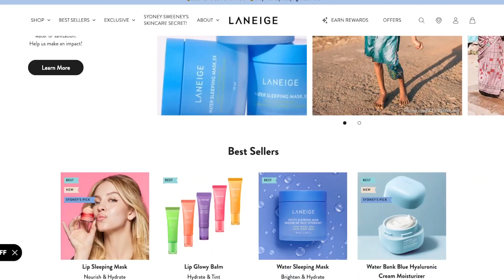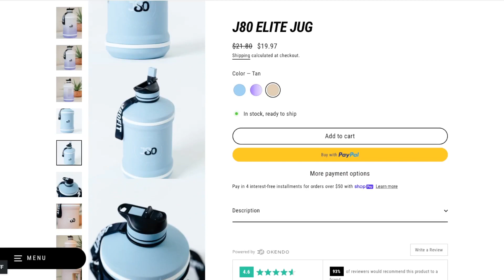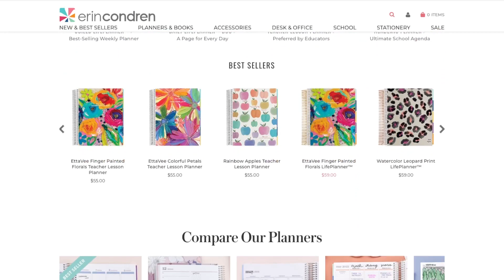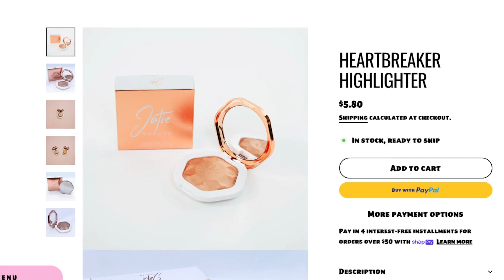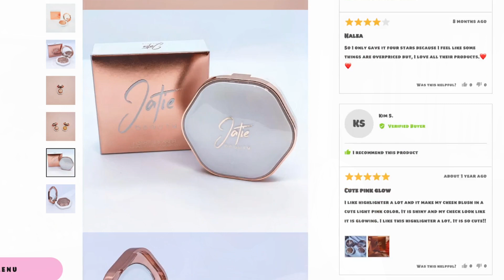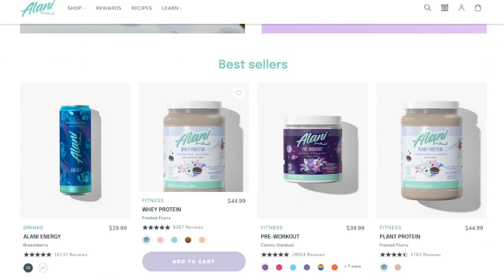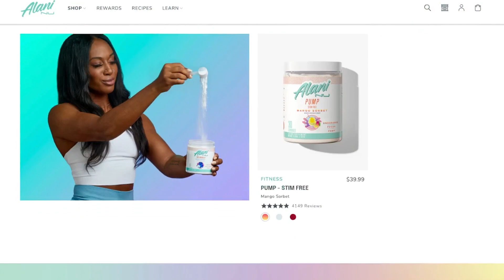10 Things Katie Brueckner Can't Live Without | GQ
10 things I can't live without. Todays video I'm showing you guys my favorite things that I own, and products I highly recommend to you guys!

AMAZON STORE FRONT ( Lip mask, Planner, Pens, Headphones, Coffee glasses,

I love their Greens, Energy drinks, Pre workout, and honestly everything lol